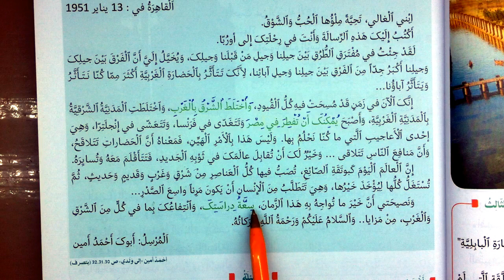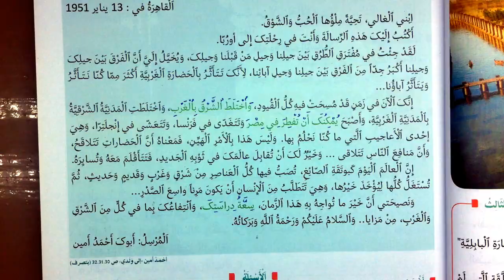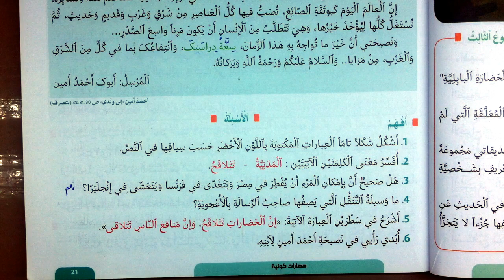تفاعل الحضارات اجوبة الشكل و التطبيقات الكتابية الصفحة 21 منار اللغة العربية المستوى السادس